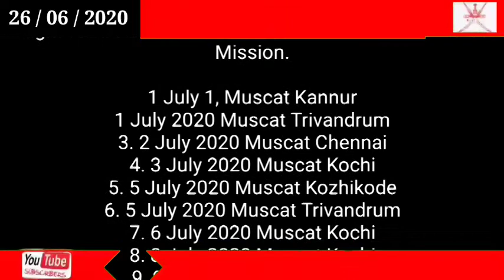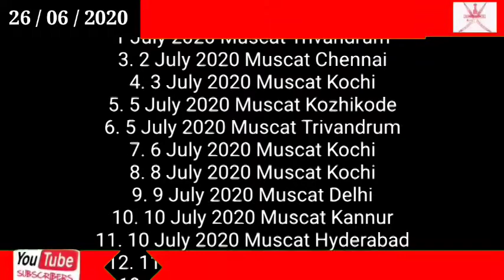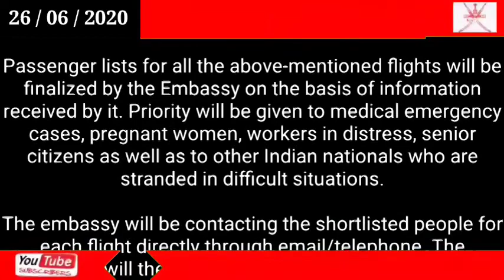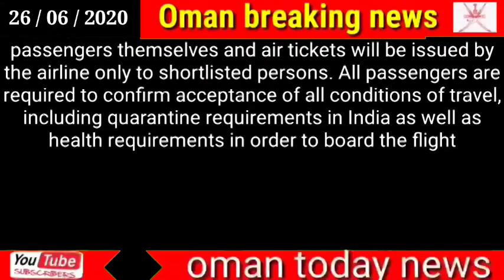Oman news/ India adds more flights in Phase 4 of repatriation mission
India adds more flights in Phase 4 of repatriation mission